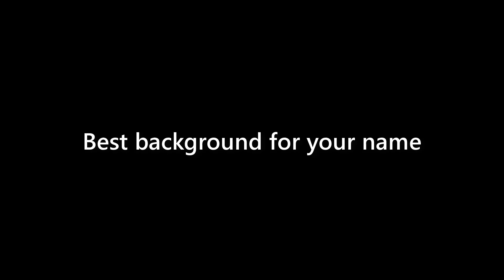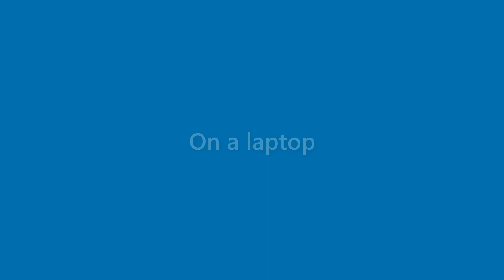Elliott Alston - appearance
Name Look - Elliott Alston - appearance. In this video we present "Elliott Alston" name look and feel in various scenarios.
This video will cover:
How does "Elliott Alston" look as a personal letterhead?
How does "Elliott Alston" look on a business card?
How does "Elliott Alston" look on a computer/laptop screen?
How does "Elliott Alston" look with different background colors?
How does "Elliott Alston" look with various fonts?